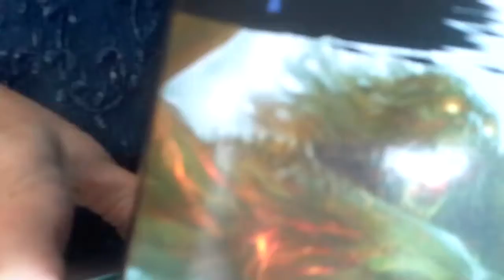Aztec Coffee & Games - D&D Rage of Demons Unboxing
Aztec Coffee & Games
Donna opens a Rage of Demons and pulls a Hook Horror & a Shadow Demon